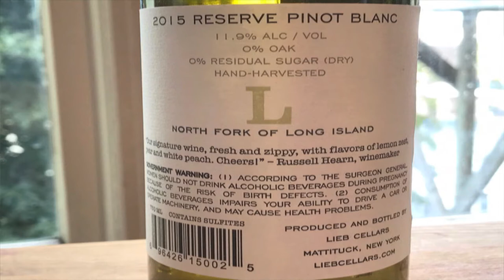Lieb Cellars North Fork of Long Island Pinot Blanc '15 91 Points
Lieb Cellars

Santé,

James